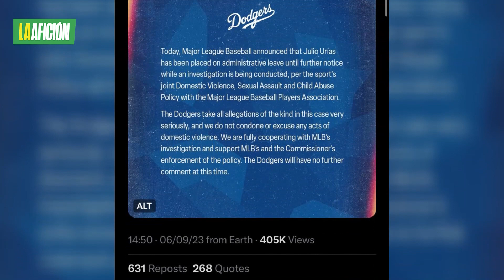MLB coloca en licencia administrativa a Julio Urías tras investigación por violencia doméstica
Los Dodgers anunciaron que las Grandes Ligas decidieron darle una licencia al lanzador mexicano, quien seguirá recibiendo su pago